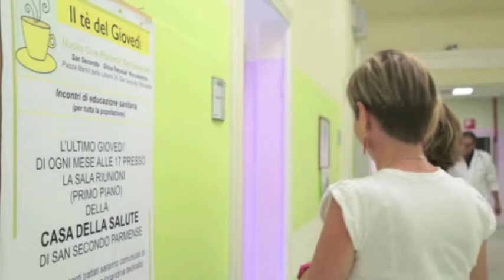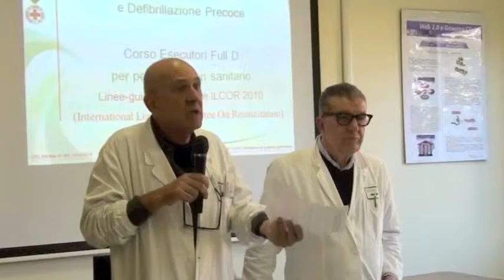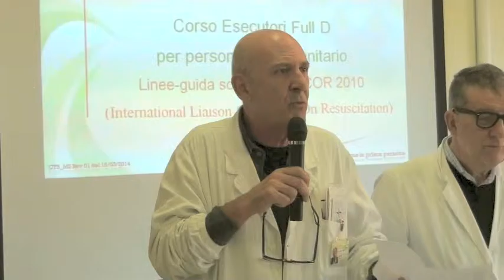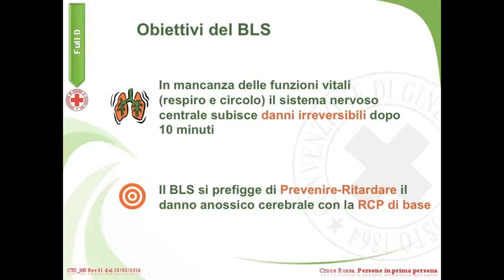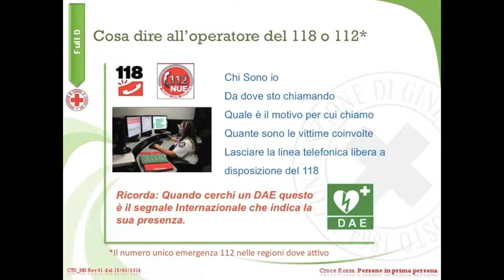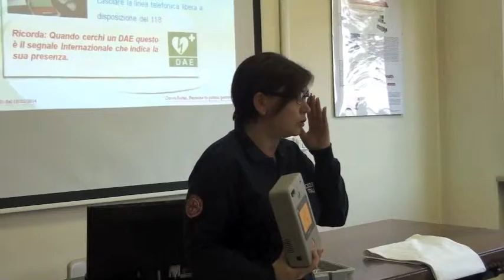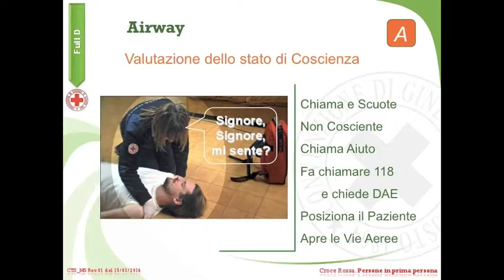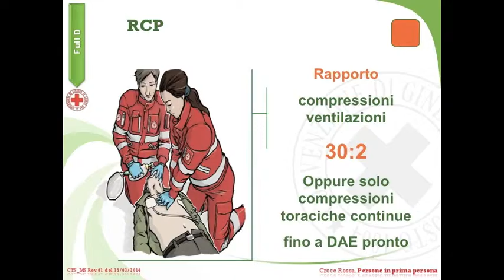Il tè del giovedì 22/10/2015 - Salvare la vita con il defibrillatore